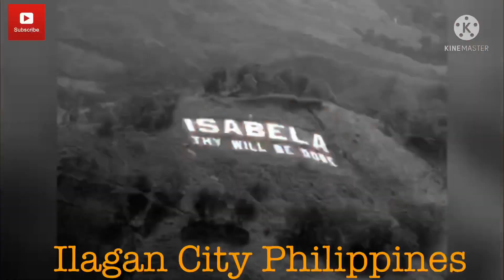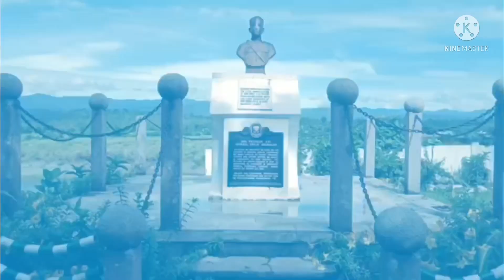Ilagan City Philippines